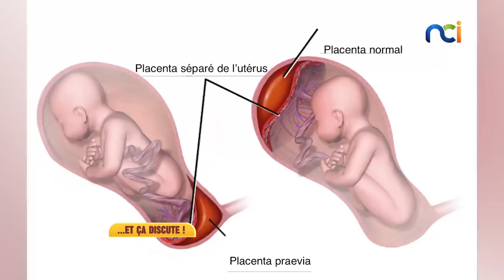Les Femmes d'Ici s3 du 27 février 2023 | On parle de maladies rares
Invités :
- Boco Dominique Charlène, Etudiante
- Dr Cédric Kadjo, Neurologue
- Yolande Ouattara, Gestionnaire RH